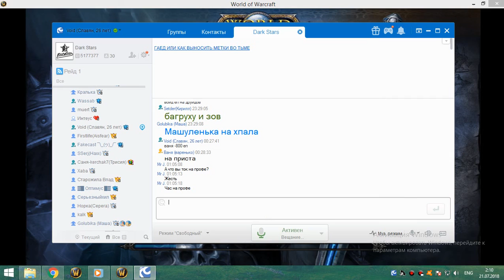2я часть цлк 25г бдк-фурик 20 07 18